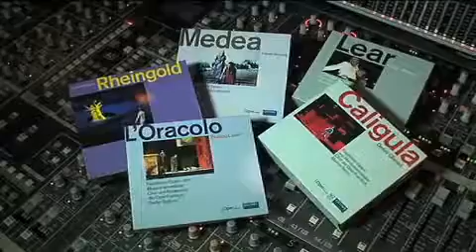Trailer zu »Kullervo« von Aulis Sallinen | Oper Frankfurt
»Kullervo« von Aulis Sallinen an der Oper Frankfurt
Frankfurter Erstaufführung am 5. Juni 2011